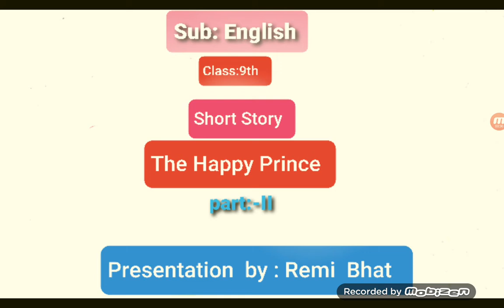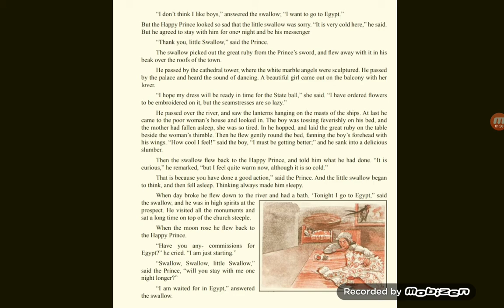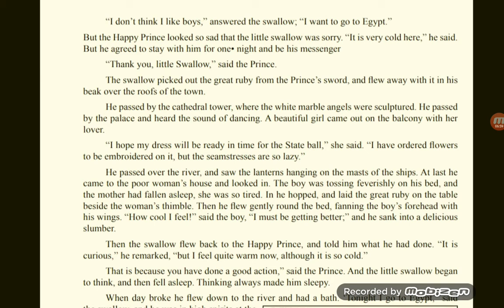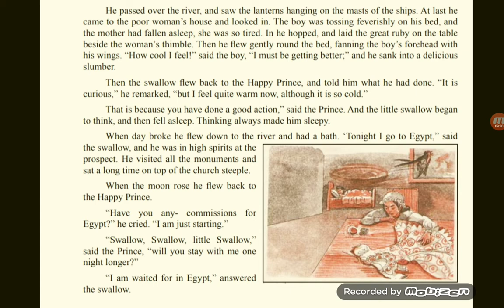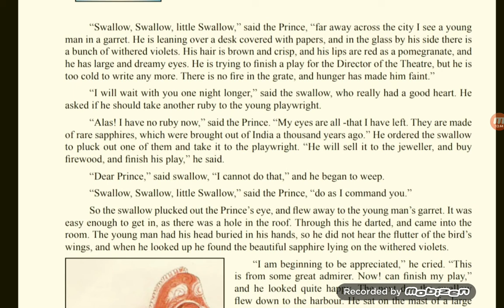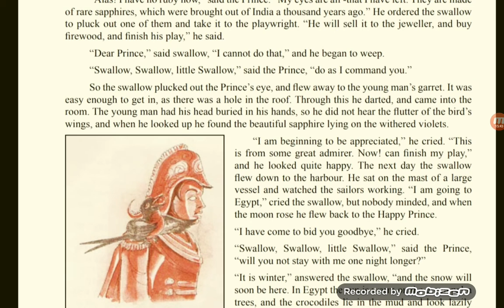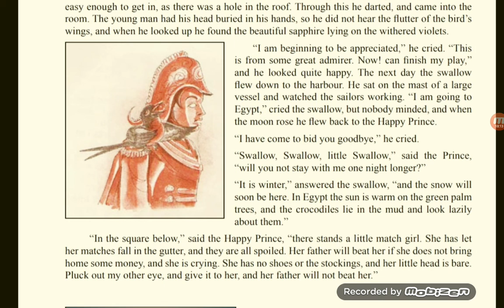The Happy Prince part-2 for class 9th BHSS Drugmulla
Remi Bhat BHSS Drugmulla